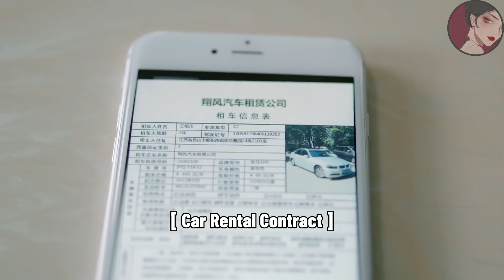前夫開著豪車炫耀，找前妻復合以為勝券在握，怎料被拆穿車是租來的！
hls    ep12